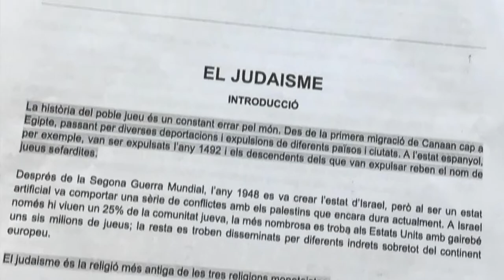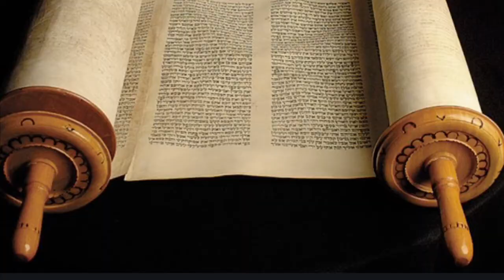Treballem El Judaisme